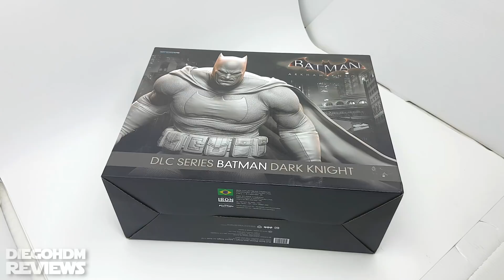Iron Studios Batman Arkham Knight Review BR / DiegoHDM